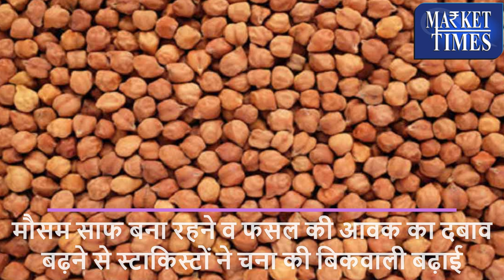स्टाकिस्टों ने बेचा चना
Alasande Gram
Almond(Badam)
Ambada Seed
Amla(Nelli Kai)
Apricot(Jardalu/Khumani)
Arecanut(Betelnut/Supari)
Avare Dal
Bajra(Pearl Millet/Cumbu)
Banana - Green
Barley (Jau)
Bay leaf (Tejpatta)
Beaten Rice
Bengal Gram Dal (Chana Dal)
Bengal Gram(Gram)
Ber(Zizyphus/Borehannu)
Betal Leaves
Bhindi(Ladies Finger)
Big Gram
Bitter gourd
Black pepper
Bottle gourd
Broken Rice
Broomstick(Flower Broom)
Bunch Beans
Camel Hair
Cashew Kernnel
Castor Oil
Castor Seed
Chapparad Avare
Chennangi (Whole)
Chennangi Dal
Chikoos(Sapota)
Chili Red
Chilly Capsicum
Chow Chow
Chrysanthemum(Loose)
Cinamon(Dalchini)
Cluster beans
Coconut Oil
Coconut Seed
Coriander(Leaves)
Corriander seed
Cotton Seed
Cowpea (Lobia/Karamani)
Cowpea(Veg)
Cucumbar(Kheera)
Cummin Seed(Jeera)
Custard Apple (Sharifa)
Daila(Chandni)
Dal (Avare)
Dry Chillies
Dry Fodder
Dry Grapes
Duster Beans
Egypian Clover(Barseem)
Elephant Yam (Suran)
Field Pea
Fig(Anjura/Anjeer)
Flower Broom
Foxtail Millet(Navane)
French Beans (Frasbean)
Galgal(Lemon)
Gingelly Oil
Ginger(Dry)
Ginger(Green)
Gladiolus Bulb
Gladiolus Cut Flower
Goat Hair
Gram Raw(Chholia)
Green Avare (W)
Green Chilli
Green Fodder
Green Peas
Groundnut (Split)
Groundnut pods (raw)
Guar Seed(Cluster Beans Seed)
Gur(Jaggery)
He Buffalo
Hippe Seed
Honge seed
Hybrid Cumbu
Indian Beans (Seam)
Indian Colza(Sarson)
Isabgul (Psyllium)
Jack Fruit
Jowar(Sorghum)
Jute Seed
Kabuli Chana(Chickpeas-White)
Karbuja(Musk Melon)
Kartali (Kantola)
Kharif Mash
Knool Khol
Kodo Millet(Varagu)
Kulthi(Horse Gram)
Ladies Finger
Lak(Teora)
Leafy Vegetable
Lentil(Masur)
Little gourd (Kundru)
Long Melon(Kakri)
Lotus Sticks
Mahua Seed(Hippe seed)
Maida Atta
Mango (Raw-Ripe)
Marigold(Calcutta)
Marigold(loose)
Masur Dal
Methi Seeds
Methi(Leaves)
Mint(Pudina)
Moath Dal
Mousambi(Sweet Lime)
Mustard Oil
Myrobolan(Harad)
Nearle Hannu
Neem Seed
Nelli Kai
Niger Seed (Ramtil)
Onion Green
Other Pulses
Paddy(Dhan)
Papaya (Raw)